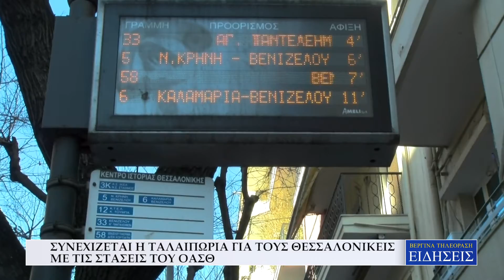ΣΥΝΕΧΙΖΕΤΑΙ Η ΤΑΛΑΙΠΩΡΙΑ ΓΙΑ ΤΟΥΣ ΘΕΣΣΑΛΟΝΙΚΕΙΣ ΜΕ ΤΙΣ ΣΤΑΣΕΙΣ ΤΟΥ ΟΑΣΘ